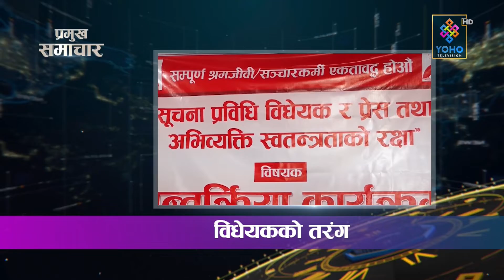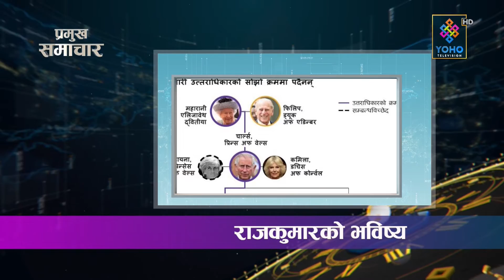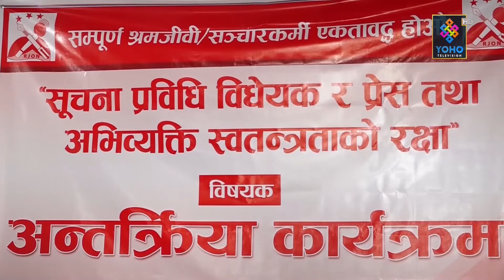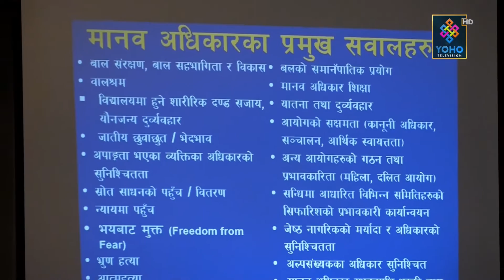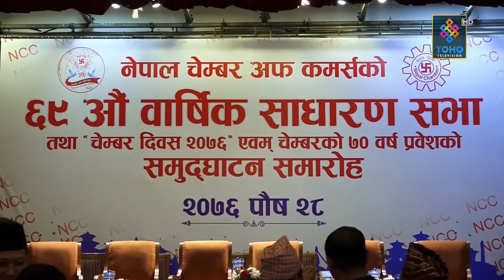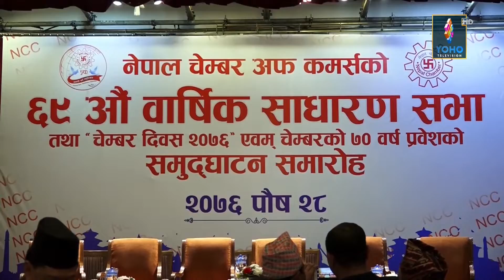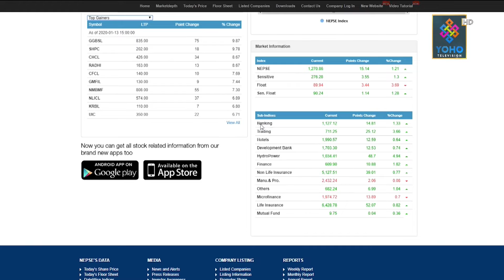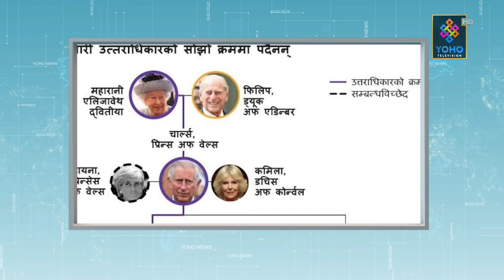योहो टेलिभिजन : प्रमुख समाचार 2076/09/28 || YOHO TV HD